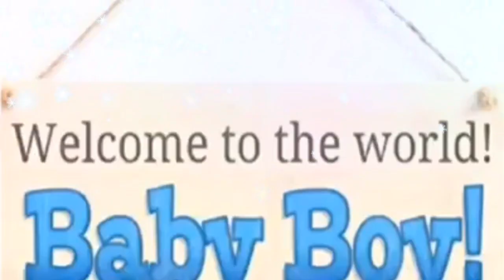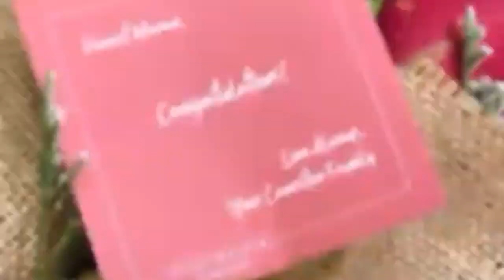Ding dong Dantes 💘 Marian Rivera " DANTES FAMILY "